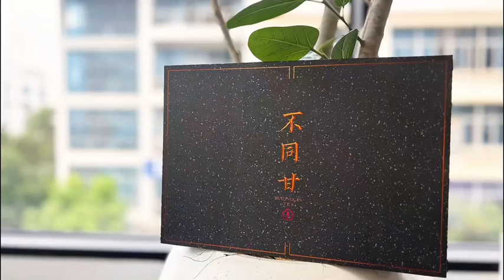TikVideo App 7376954762345925897 hd